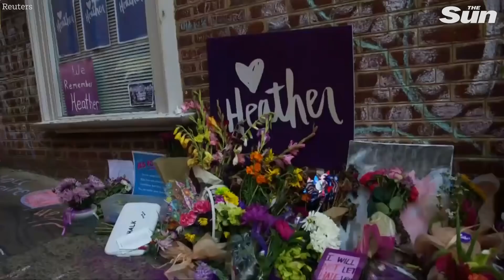"Unite the Right" rally in Washington met with opposition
The planned "Unite the Right 2" rally in Washington, DC turned out to involve fewer than 30 white nationalists and hundreds of counter-protesters. Justin Mitchell reports.

White nationalists who came to Washington Sunday on the one-year anniversary of a violent rally in Charlottesville, Virginia-found themselves vastly outnumbered by hundreds of counter-protesters, marching and chanting in the streets around the White House…